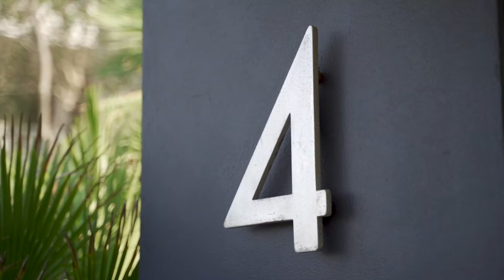4 Wentworth Street, Dover Heights | Ashley Bierman | Ray White Double Bay